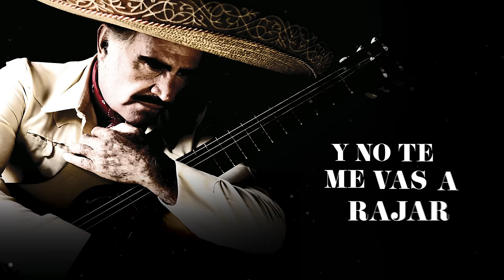Vicente Fernández - La Muerte de un Gallero (Letra/Lyrics)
Vicente Fernández - La Muerte de un Gallero | Video con letra

Letra

Nadie soñaba ni el día, ni cómo habría de acabar
Don Luis Macarena, El Cojo, villano de Chiconcuac
Deshonra de aquel poblado y gallero profesional
Hagan apuestas, señores, que un hombre va a desafiar
Al partido Macarena y a Luis muy en especial
Que no respeta ni gallos ni lo que haya que apostar

Tu vida contra mi vida y no te me vas a rajar
Contesta así Macarena y no te me vas a rajar
Tu vida contra mi vida y pelea la hay que la hay
Cierren las puertas, señores, yo mismo voy a soltar
Y váyanle encendiendo cirios al que me vino a insultar
El giro patas chorreadas y mi prieto el águila real

Y enmudeció el palenque cuando un girazo en el redondel
Volando a ras del suelo, sin darle tiempo a Don Luis soltar
Se le estrelló en el pecho, se le estrelló en la cara
Y de fieras cuchilladas, la vida le arrebató
Y enmudeció el palenque cuando el giro enloquecido
Remataba a Macarena, poniéndose alegre a cantar

Cierren las puertas, señores, cierren las puertas
Yo mismo voy a soltar
Y váyanle encendiendo cirios a ese
A ese que me vino a insultar
Tu giro patas chorreadas, tu giro patas chorreadas
Contra mi consentido, el más consentido
Mi prieto, el águila real